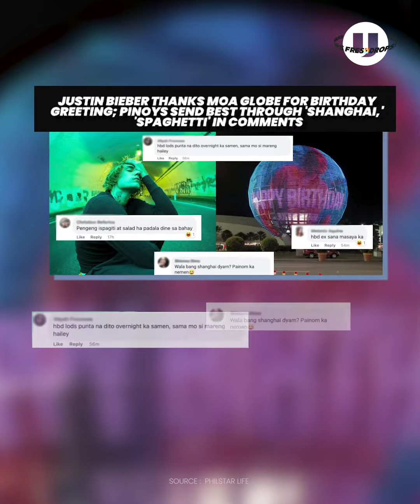Justin Bieber Birthday Celeb in PH, Pano: longest top 1 on Spotify and more news! | FRESH DROPS EP04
Your weekly dose of music news & freshest drops from your favorite artists!

Fresh Drops EP 04 – March 14, 2022
UMUSIC correspondent KARLA joins us to bring fresh music updates today! Live performances from Zack Tabudlo and Maximillian await you! Learn more about their upcoming shows and new drops in this episode!

🇵🇭 Oh! Pinoy Music 🇵🇭 - The latest OPM hits